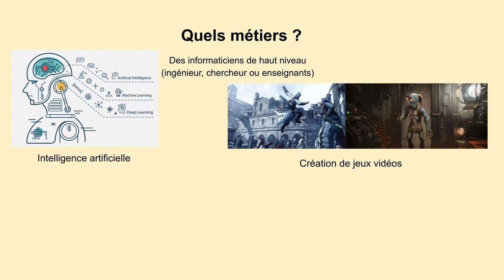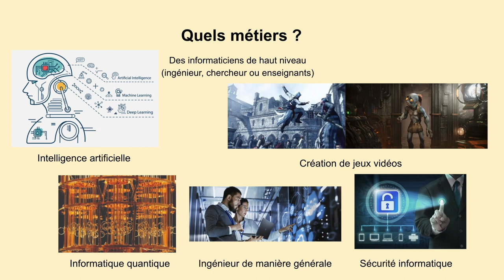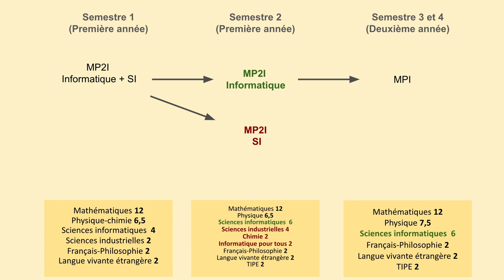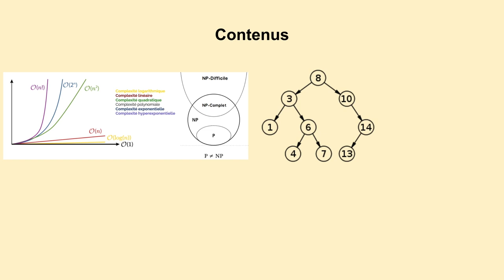Présentation de la MP2I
Présentation de la nouvelle classe préparatoire MP2I qui ouvre en septembre 2021 au lycée Louis Thuillier à Amiens.